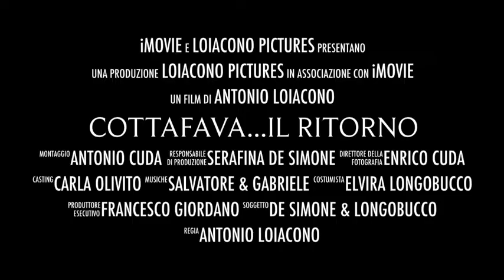Cottafava...il Ritorno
description